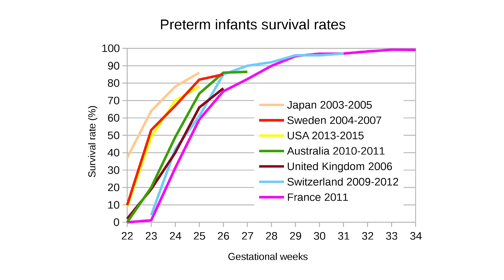When Can Baby Survive? - Viability Week | Week 24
How soon is too soon? Would my baby be able to survive if he/she was born NOW? I'm sure these are questions you've asked yourself at least once during your pregnancy...and the good news is that if you've made it to Week 24 of pregnancy, the chances of your baby surviving outside the womb are finally looking good!!! Each week hereafter, your baby's survival rates increase and you'll be able to sigh a breath of relief at the thought that at least your little one will be able to make it with medical intervention (and many days in the NICU!)

0:00 Introduction
0:30 Chance of fetus survival at 24 weeks
0:56 Chance of fetus survival at 25 weeks
1:03 Chance of fetus survival at 26 weeks
2:00 Why 24 weeks is important for a fetus to survive
2:52 24 Week Pregnancy Symptoms
4:42 24 Week Fetus Model and Developmental Milestones
6:19 Leave a comment!